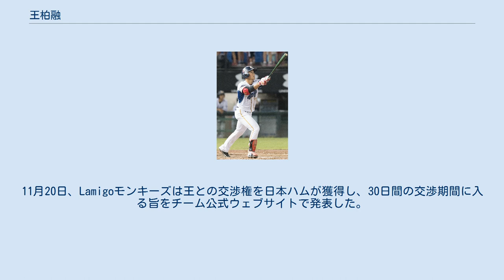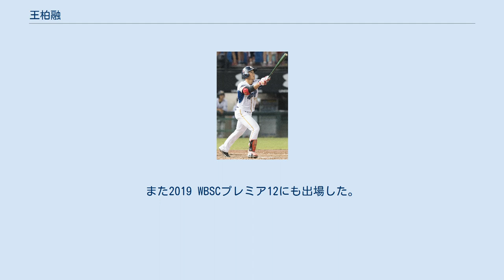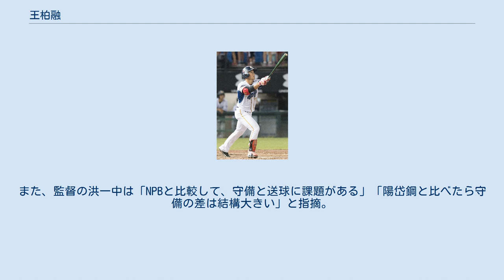王柏融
王 柏融（ワン・ボーロン、1993年9月9日 - ）は、台湾（中華民国）・屏東県出身のプロ野球選手（外野手）。
右投左打。
NPBの北海道日本ハムファイターズ所属。
ニックネームは大王（ダーワン）。
 台湾屏東県出身。
王建民に憧れて野球を始め、中学生の時に左打ちに転向。
穀保高級家事商業職業学校から、中国文化大学に進学。
 小中学校、高校時代に台湾のプロ野球選手としては珍しく、チャイニーズタイペイ代表歴がほとんどない。
王はコンプレックスのせいで野球をやめようとさえ考えていたという。
 高校時代のコーチ・周宗志によると、高校時代に投手として王の球速は145km/h以上も記録したがバッティングの方がよりうまいので野手に専念させた。
王は第二の王建民になる夢を断念したが、今でも外野手以外で一番やりたい守備位置は投手である。
 中国文化大学在学中に守備の負担が軽くて打撃に専念しやすいという理由で、本人の意向によって三塁手から外野手にコンバートした。
コーチの指導により流し打ちから引っ張り専門の打者になった。
一生懸命に筋力トレーニングに励んだ王の体格は著しく成長し、高校通算本塁打0本の選手から台湾を代表する屈指のスラッガーへ化けた。
 2014年9月に開催された仁川アジア競技大会の野球チャイニーズタイペイ代表選出された。
同大会には外野手として出場し、六番・右翼手で全試合先発した王は4割を超える打率をマークして同大会の準優勝を勝ち取った。
当時の監督の呂明賜は王の打撃、守備共に高く評価した。
第1回21U野球ワールドカップのチャイニーズタイペイ代表にも選出された。
同大会には外野手として出場し、四番打者として活躍していた。
同大会で、強豪勢を下し優勝を勝ち取った。
シンシナティ・レッズのスカウトの注目を集め、当時コーチだったトミー・クルーズはマイナー入りを期待していたが契約には及ばなかった。
 2015年6月29日に行われた中華職業棒球大聯盟のドラフト会議において1巡目（全体4位）でLamigoモンキーズが指名。
500万台湾元（+100万台湾元インセンティブボーナス）で契約。
会議の最初（全体1位）に名前が読み上げられた元メジャー・林哲瑄に次いで指名されることが有力視されながら、統一ライオンズは王などの注目選手を指名せず、このことに統一ファンは大きくショックを受けた。
Lamigo監督の洪一中も同様で、ドラフト会議にて王を指名できたことに驚愕したという。
 7月に開催された光州夏季ユニバーシアードの野球チャイニーズタイペイ代表に選出された。
同大会ではチームの勝利に貢献した王は、準決勝のチャイニーズタイペイ対韓国戦の勝利後、「私達の世代からは、今後も常に韓国に勝利していきたい」と力強く語った。
なお決勝戦は雨天により中止となり、大会はチャイニーズタイペイ、日本両チームの優勝で幕を閉じた。
 Lamigo時代 2015年9月2日の義大ライノズ戦でプロデビュー。
同試合の8回裏にプロ初安打を記録し、義大・アンドリュー・シスコのノーヒットノーランを阻止して試合のMVPに選ばれた。
2日後の9月4日の統一ライオンズ戦でプロ初本塁打。
その後も好調を維持し、シーズン打率は.324、本塁打9を記録。
プレーオフの台湾シリーズでは打率.500、本塁打2、打点8の活躍でチームの台湾一に貢献し、シリーズ史上最多となる14安打を記録して優秀選手に選出された。
 オフの9月30日に2015 WBSCプレミア12 チャイニーズタイペイ代表に選出された。
プレミア12のオープニングラウンド・対カナダ戦では九番・右翼手で先発。
五回には本塁打を記録した直後に豪快にバットを放り投げ、その姿はMLB.com内のコーナーCut4でも特集された。
同大会でチャイニーズタイペイは1次ラウンドを突破できなかったものの、王は4割を超える打率をマークした。
 2016年には、林智勝（FA権を行使してLamigoを退団し、中信兄弟に移籍した）の後継者としてメディアに大々的に取り上げられた。
6月2日の統一戦にはミネソタ・ツインズのスカウトが王の視察に訪れたが、王はこのことを知らな...